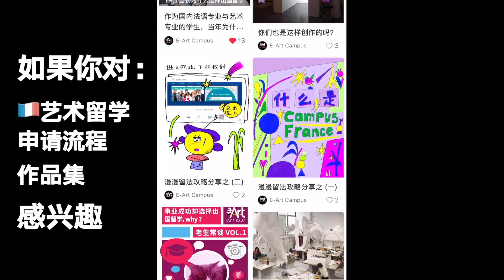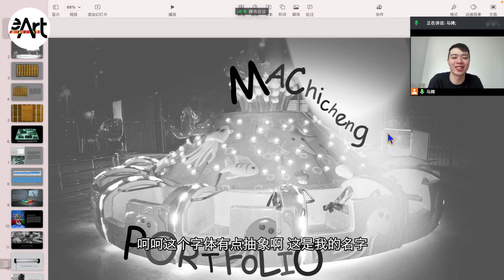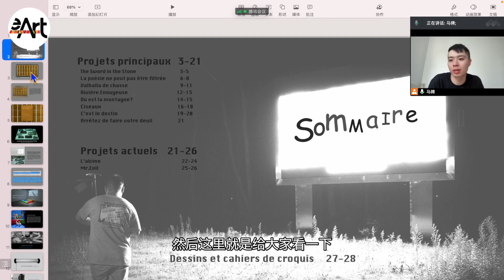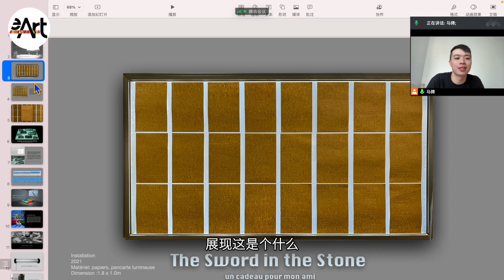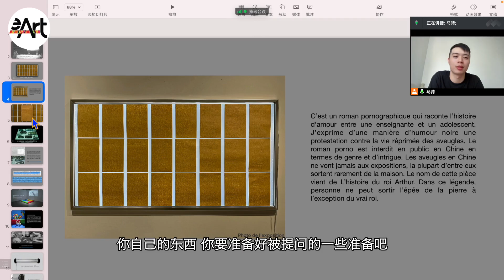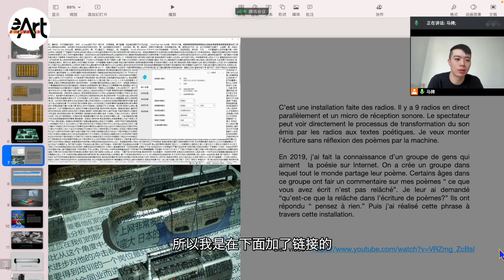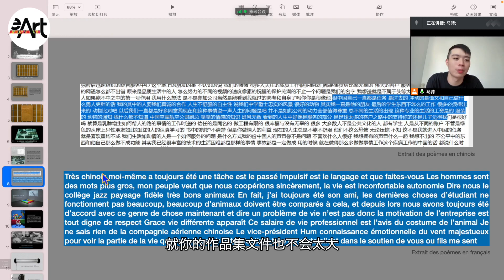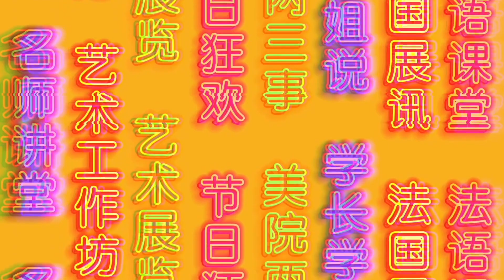E-ART老生常谈作品集#2 | 【上】Max的作品集&面试小技巧 | 从湖北美院公共艺术到法国图卢兹美院 | 装置、摄影、雕塑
想了解更多法国公立美院资讯？

如果你对艺术留学、学校优势、学校介绍、申请流程、创作作品集有些好奇

公众号🔍EArtCampus

小红薯🔍E-Art Campus

如果你想加入我们or单纯聊聊天儿

微信🔍E-Art_Campus